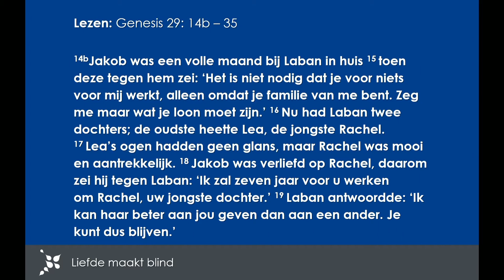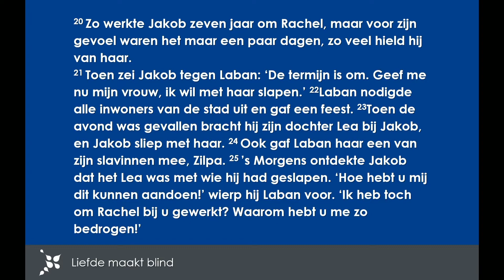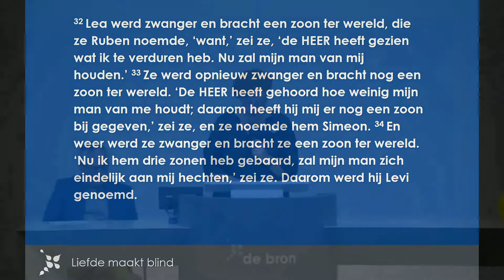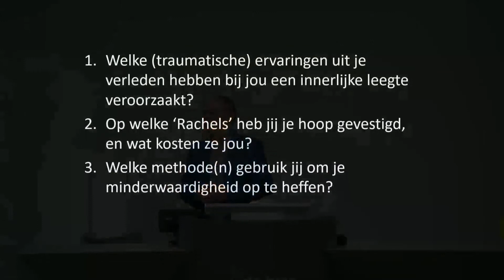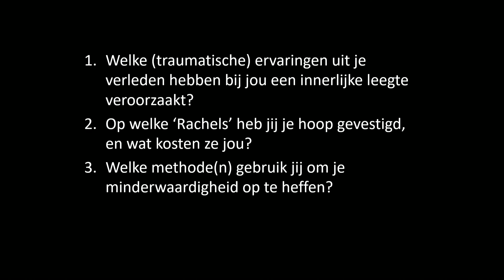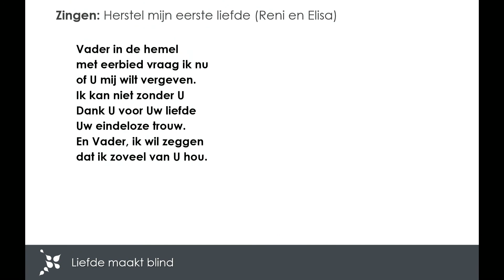Arie de Rover preken serie over Jakob 3